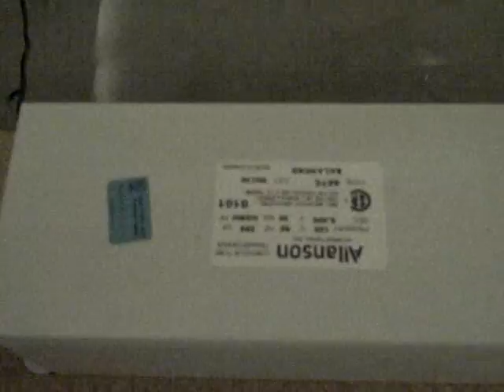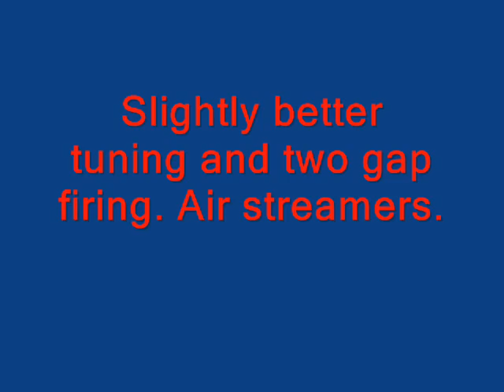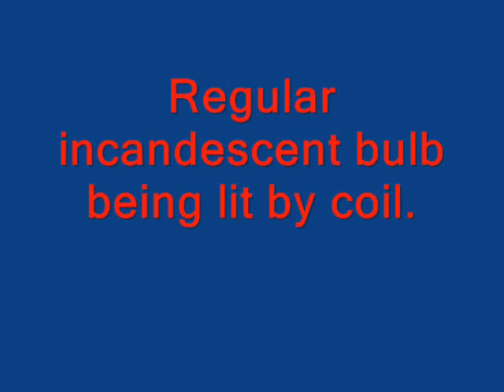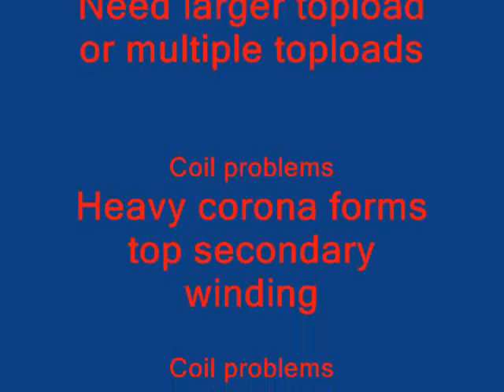9kv 30ma 4" Tesla coil - Test Fire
Video of my tesla coils output after a few tuning attempts. The coil would output streamers 4" into air if I step the gap up to two open.